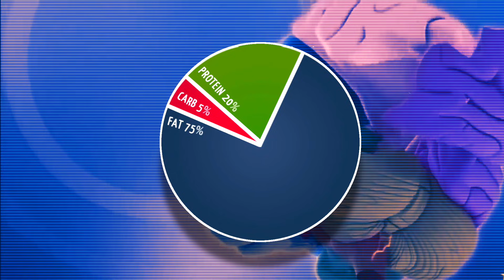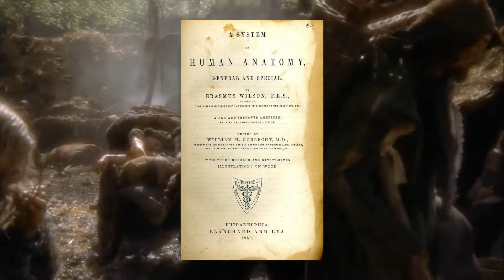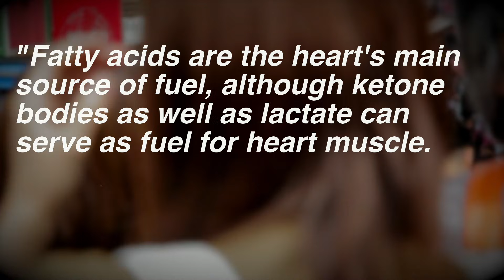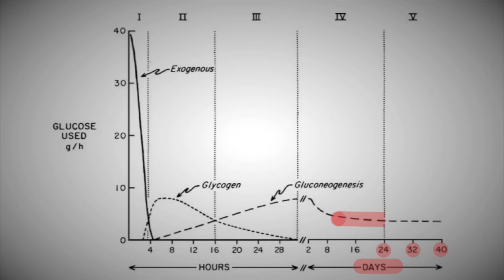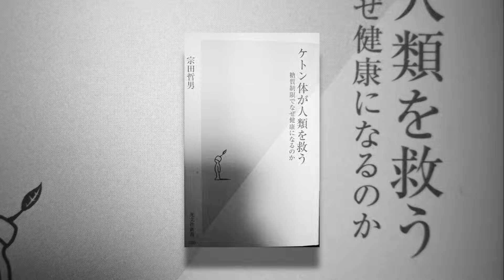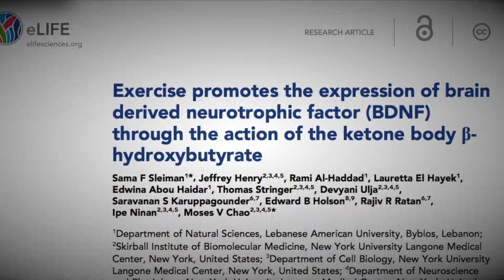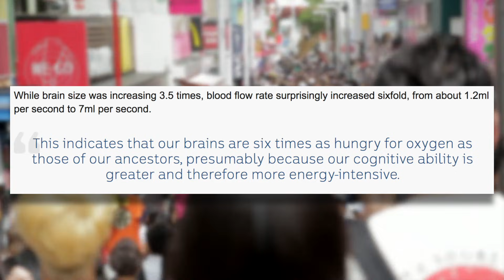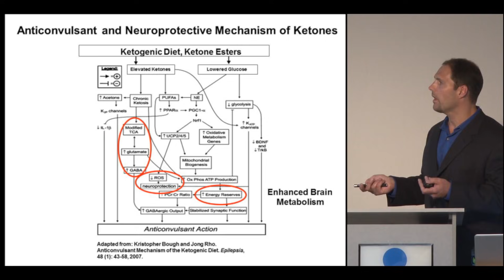Is Ketosis Dangerous? (Science of Fasting & Low Carb Keto)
Some think Ketosis is dangerous, but it might just be the most efficient fuel for humans.

Ketogenic diets and fasting have gained a lot of attention and foods like coconut oil, MCT Oil, Grassfed butter and the like have come along for the ride. But some people are still worried about adverse health effects considering this movement runs entirely against conventional health "wisdom." Our biology might just *prefer* ketones to glucose/carbohydrate.

Credit to Robert Sapolsky for the story of the Thymus gland. He has two wonderful books in which this point arises:
"Why Zebras don't get Ulcers"
"The Trouble With Testosterone"

[BLINKIST] Blinkist is an app I've been using lately to discover new books and review the ones I've already read. It gives you the key points in text or audio form from tons of different non-fiction books. Since I'm always going through so many books to get these done, it's very useful to get me exposed to more concepts beforehand to know if it's worth my time to buy and read through that particular book.